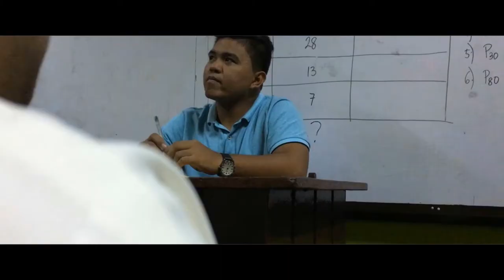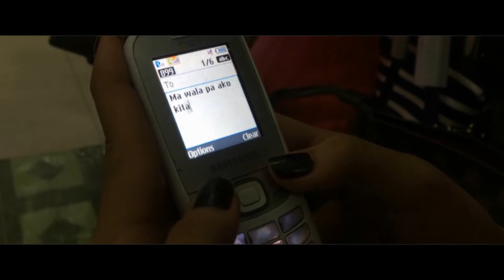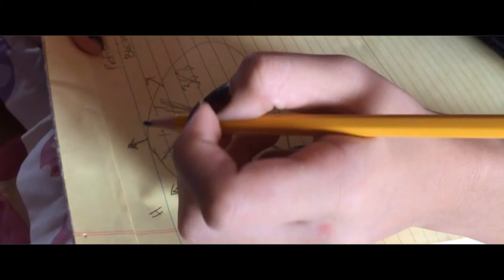PROGRESO DIVINE WORD COLLEGE OF LAOAG